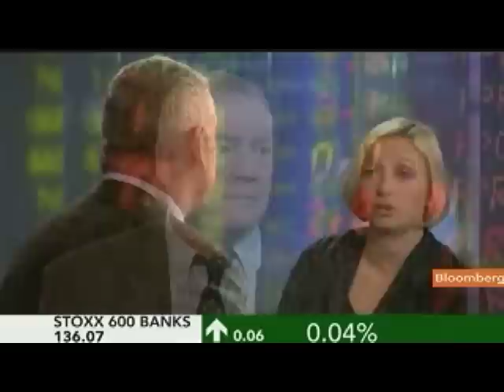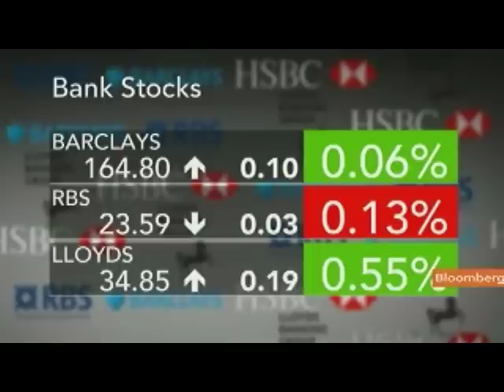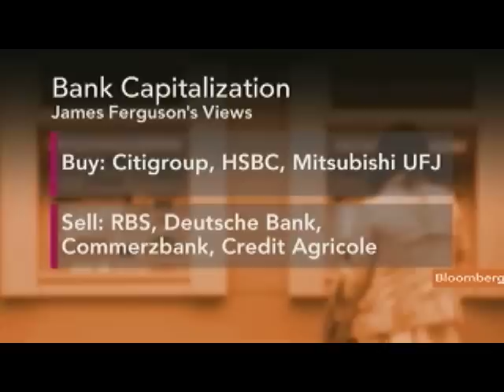Arbuthnot's Ferguson Recommends Citigroup, HSBC Stocks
Oct. 10 (Bloomberg) -- James Ferguson, head of strategy at Arbuthnot Securities Ltd., talks about the outlook for bank stocks including HSBC Holdings Plc and Citigroup Inc.
     He speaks with Francine Lacqua on Bloomberg Television's "On the Move."